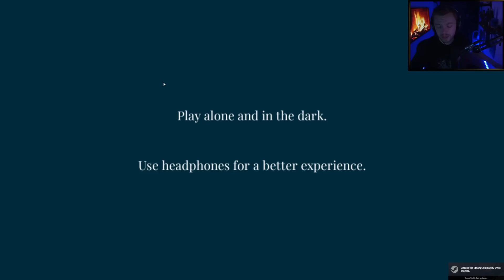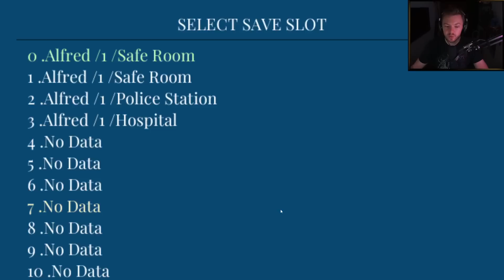Elajjaz - The Dead are Not Dead - Complete Playthrough